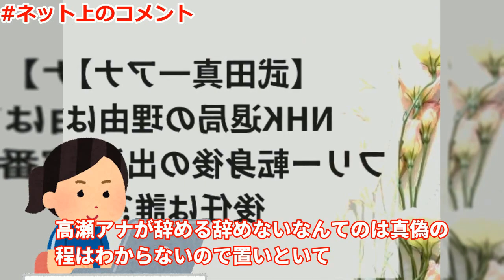武田真一アナが退局する問題で、NHK大阪放送局に「高瀬耕造アナ」が異動する！高瀬アナは「朝ドラ送り」と「昼ドラ受け」の両方を担当したアナウンサーとしても有名！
武田真一アナが退局する問題について調べてきました。